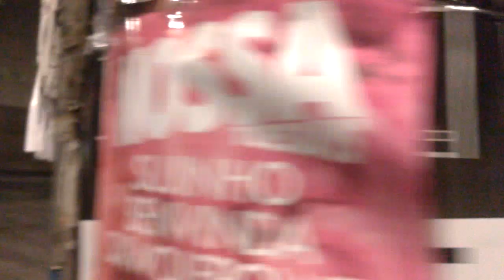NOSSA GORILLATEAM RARE SIGHTINGS BIGFOOT